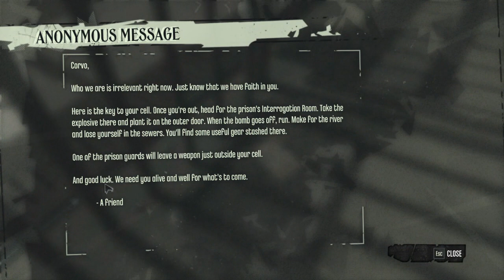Dishonored - Episode 1: Prologue + Escape from Coldridge Prison [Part 1/2] 720p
Let's Play: Dishonored! - Episode 1: Prologue + Escape from Coldridge Prison - Watch in 720p (Part 1/2)

Dishonored, released by Arkane Studios, is a steam punk, open world FPS action game. Whoa, that's a mouth full. After being framed for the murder of the Empress, Corvo (That's you. Or Me in this example) seeks revenge aided by rebels and a powerful entity that gives him uber powers.

With that being said, I've been VERY interested in this game for a while. And now that it's out, I can easily say that it's shaping up to be one of the best games I've played in a while. Arkane Studios also released a game called Arx Fatalis which is very underrated... However, I feel this is possibly their most polished release. I hope this game gets your attention, and you decide to try it out for yourself!

The gameplay is VERY special because you can be both violent assassin or peaceful crusader. You can tackle missions however you want as there's ALWAYS a special route to get to the boss... Or to even knock them out non-lethally. The game unfolds how you want it to unfold.

I'm going to be skipping most of the non-action maps where you talk to NPC's as it's only going to be boring and I'd like to not waste time recording those. If you have any questions, let me know and I can go back to them and fill people in. Let's just say... This is a big game.

Original resolution 1600x900, recorded at 720p.